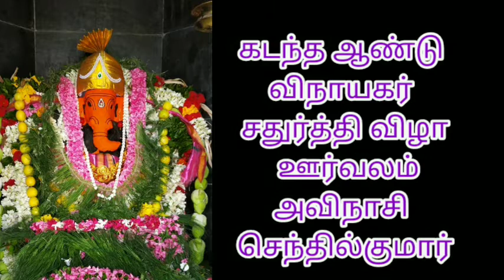அவிநாசி 2019 ஆண்டு நடந்தவிநாயகர் சதுர்த்தி ஊர்வலம் நிகழ்வு(1)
அவிநாசிநல்லது நண்பர்கள் அறக்கட்டளை